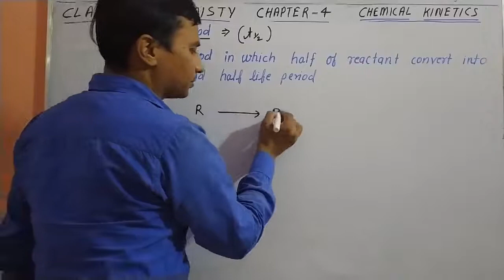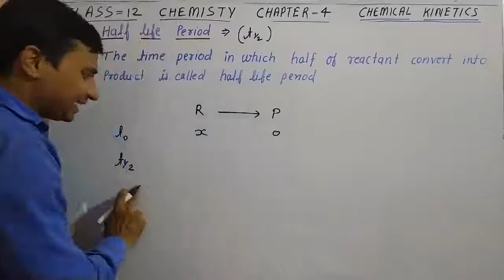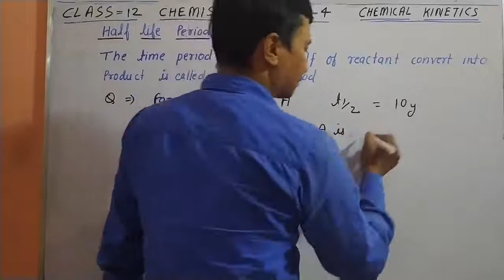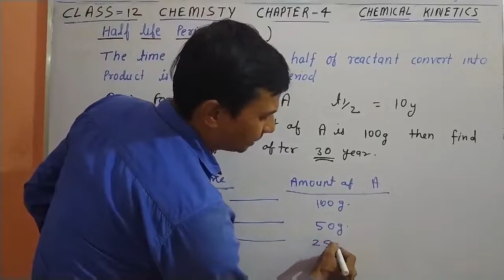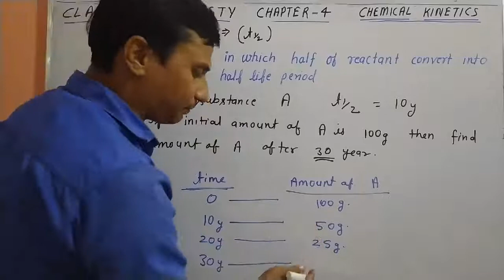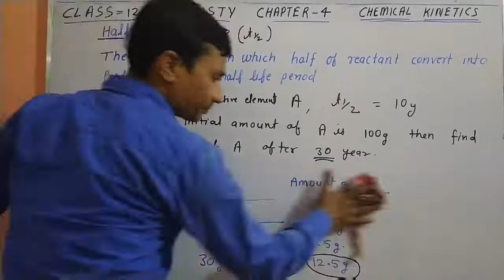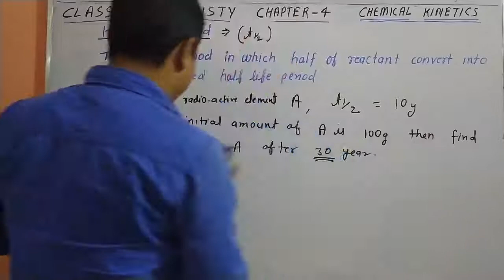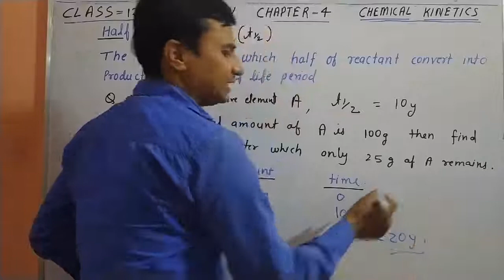half life period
Class 12, chemistry, chapter 4, chemical kinetics